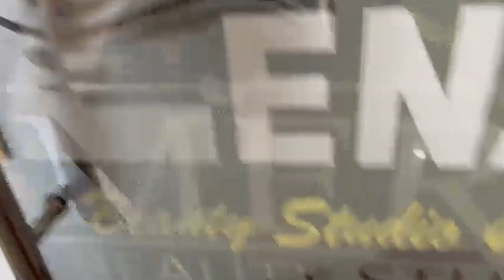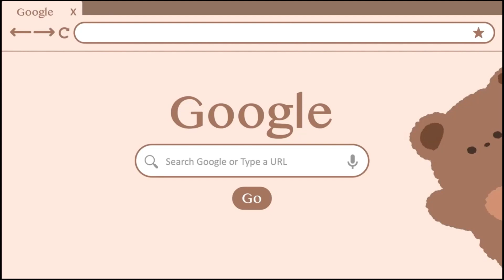অজিত ভূঞালৈ চমন জাননী! গুৱাহাটীৰ পৰা ওলাই নাযাবলৈ কঠোৰ নিৰ্দেশ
অজিত ভূঞালৈ চমন জাননী!

গুৱাহাটীৰ পৰা ওলাই নাযাবলৈ কঠোৰ নিৰ্দেশ